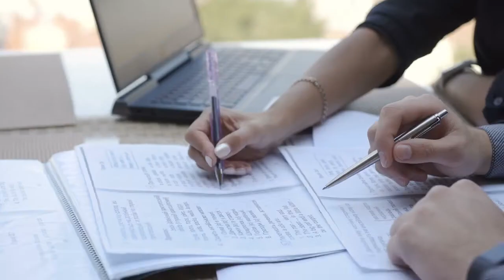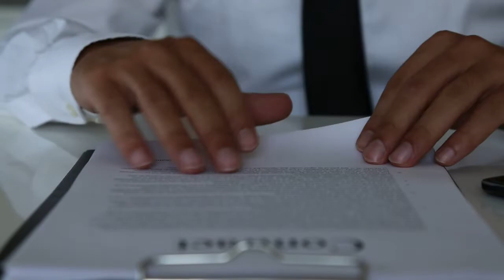What Does A REAL ESTATE ATTORNEY Even DO In ILLINOIS?- Real Estate Law in Illinois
23 Legal LLC is a member of the Illinois State Bar Association and the Illinois Real Estate Lawyers Association. Attorney Ben Weaver is an expert in Real Estate Law for Arlington Heights, Prospect Heights, Mount Prospect, Des Plaines, Glenview, Park Ridge, Wheeling and the surrounding communities.
We know how intimidating “the law” can be. In fact, when most people think of law offices, they think of stuffy leather chairs, huge wooden desks and pompous lawyers who charge outrageous fees. That’s not us! We believe that a good lawyer should help you, not stress you. We believe in 1-to-1; the same lawyer should work with you all the way through. Whether you have an estate planning issue, family trust concern, or you have a legal problem in regard to a new home, business, real estate or remodel, you need a lawyer who cares. That’s where Ben comes in!

Ben is the kind of person who believes in helping others because it is the right thing to do. Before he became a lawyer, he served in Zambia for the Peace Corps. When he opened 23 Legal LLC, he made sure to join the Rotary Club of Arlington Heights because of his close ties to the community, as well as his connection with the Arlington Heights Chamber of Commerce. Ben is a member of the Illinois State Bar Association and the Illinois Real Estate Lawyers Association. Most of all, Ben likes talking to people to get an understanding of their needs. This philosophy carries over to everything we do; we really listen and we really care.